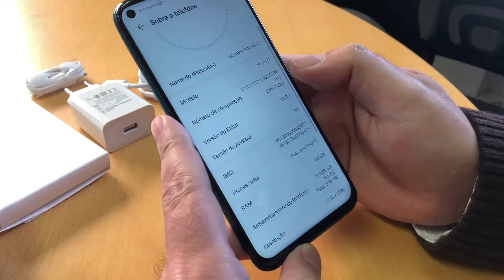Unboxing Huawei P40 Lite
O unboxing do novo Huawei P40 Lite, o modelos de gama média da série P40.